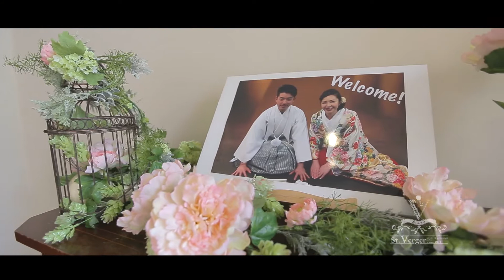【公式】福島市 セント・ヴェルジェ教会 ダイジェストフィルム T&S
『La Chouette (ラ シュエット)』
〒960-8055 福島県福島市野田町6-7-7

ライブエンドロール（撮って出し） 福島 郡山 仙台 山形を中心に結婚式の撮影を行う『ラ シュエット』です。

セント・ヴェルジェ教会
〒960-8073 福島県福島市南中央１丁目21-2